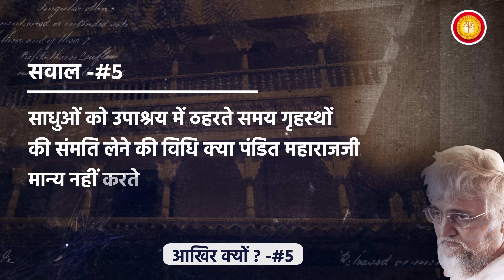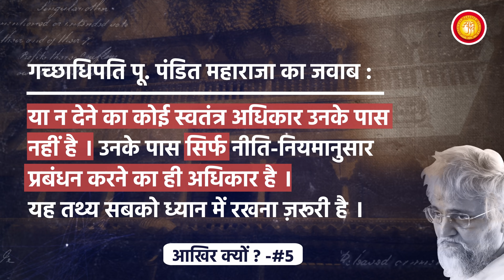Gruhasthon Ki Sammati Leni Ki Vidhi Manya Hai? | Aakhir Kyon - Ep 5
आखिर क्यों ? - ५

प्रश्न: साधुओं को उपाश्रय में ठहरते समय गृहस्थों की संमति लेने की विधि क्या पंडित महाराजजी मान्य नहीं करते ?

उत्तर: महान आगम श्री बृहत्कल्पसूत्र की टीका में शास्त्रकार भगवंत फरमाते हैं कि,

तत्र देवेन्द्र-राजावग्रहयोर्मनसैवानुज्ञापनं करोति, गृहपत्यवग्रहस्य मनसा वा वचसा वा, सागारिक​-साधर्मिकावग्रहयोर्नियमाद् वचसाऽनुज्ञापना, ॥६८४॥

इस सूत्र में जिन के क्षेत्र संबंधी अवग्रह यानि अधिकार होते है, उन पाँच व्यक्तिओ की संमति लेने की विधि दर्शाई है |

उनमें प्रथम दो अवग्रह इन्द्र महाराजा और चक्रवर्ती के होते हैं, उपाश्रय में ठहरते समय उनकी मन से संमति लेनी होती है | तीसरे अवग्रह वाले गृहपति यानि मांडलिक राजा की संयोगानुसार मन से या वाणी से संमति लेनी होती है | जबकि शय्यातर यानि गृह मालिक और साधर्मिक यानि उस स्थान पर पहले से बिराजमान अन्य महात्माओ की संमति वचन से लेनी आवश्यक है |

जो प्रश्न पूछा गया है वह गृहमालिक यानि शय्यातर के बारे में है । इसलिए यहाँ पर शय्यातर की संमति को जरा समझेंगे |

जो घर या व्यक्तिगत उपाश्रय होते हैं, उनके मालिक शय्यातर कहलाते हैं, उसी तरह जो उपाश्रय संघ को समर्पित कर दिये है, उस उपाश्रय के निर्माण में जिन लाभार्थीयों ने लाभ लिया है उनको शय्यातर गिने जाते हैं | जो प्रचलित व्यवहार है |

अब इन शय्यातरों ने अनेक उपाश्रयो में प्रारंभ से ही तपागच्छीय प्रत्येक संयमीओं को उपाश्रय में स्थिरता करने के लिए हंमेशा की संमति दे दी होती है, ऐसे उपाश्रयो में ठहरते वक्त शय्यातर की संमति तो स्वतः होती ही है, तो भी शास्त्रीय व्यवहार को प्रवर्तमान रखने हेतु, उस समय उपस्थित कोई स्थानिक श्रावक या वहीवटदार या कार्यकर्ता को भी कहकर उपाश्रय में स्थिरता करने का व्यवहार प्रसिद्ध है |

महात्माओने गृहस्थो के पास से एक साथ ली हुई औषधि आदि का प्रतिदिन उपयोग करने के लिए कोई भी उपस्थित गृहस्थ को  धर्मलाभ देकर ग्रहण किया जाता है । क्यूंकि औषधि के दाता गृहस्थ की संमति पहले से मिल ही गई है । कुछ इसी तरह उस प्रकार के उपाश्रयो के बारे में भी व्यवहार होता है ।

जब कि जाहिर स्थान न हो ऐसे व्यक्तिगत मालिकी वाले घर, उपाश्रय आदि में गृहस्थ मालिक की संमति लेनी सामान्यतया अनिवार्य होती है |

बाकी, ट्रस्टीगण संघ के उपाश्रयों के ना तो मालिक है, ना ही शय्यातर । इसलिए अपनी मरजी से महात्माओं को उपाश्रय में ठहरने की संमति देने या न देने का कोई स्वतंत्र अधिकार उनके पास नहीं है । उनके पास सिर्फ नीति-नियमानुसार प्रबंधन करने का ही अधिकार है । यह तथ्य सबको ध्यान में रखना ज़रूरी है ।